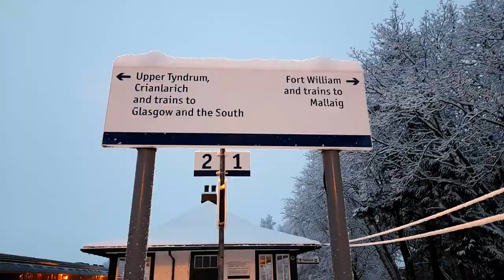Rannoch Railway Station In The Snow on Friday 30th December 2022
As see Scotrail Sprinter 156453 and 66303 and 73970 with the Caledonian Sleeper.

Please note the train was supposed to go to Glasgow Queen Street, not Central. In the end it only made it to Dumbarton Central due to flooding.